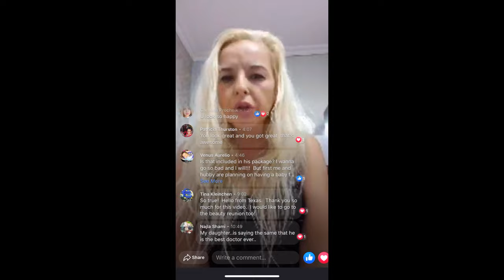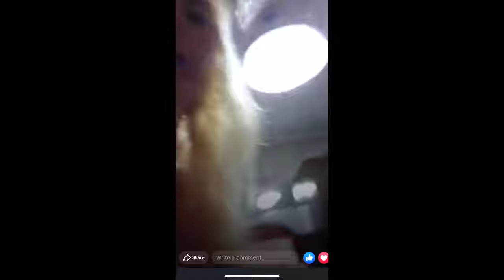Best advice if you are thinking of getting surgery in Dominican Republic - Dr. Giudicelli Saba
Testimonial about her plastic surgery journey with Dr. Giudicelli in Dominican Republic